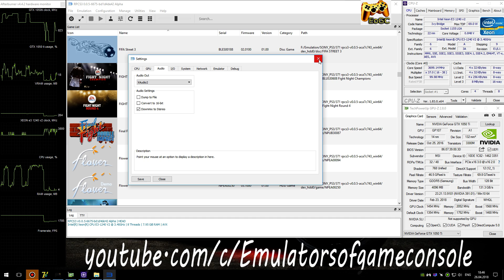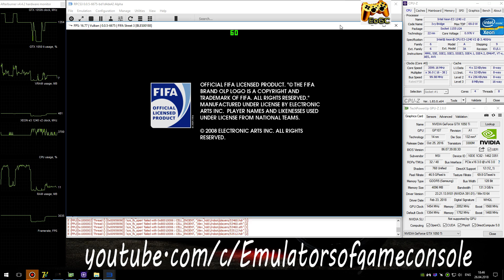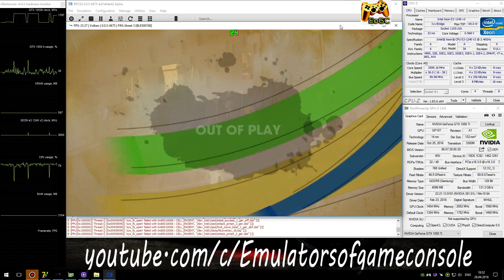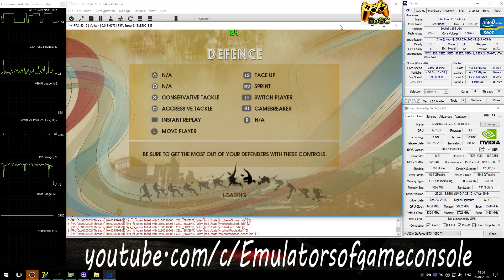RPCS3 0.0.5 PS3 Emulator - Fifa Street 3 (4K UpScale) LLVM Vulkan #1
My Spec:
Fifa Street 3 (PS3)
Status: Playable / Ingame (Progress)
Realtime Footage
Intel Xeon e3-1240 V2@3.6 это i7-3770@3.6Ghz
Уже лучше и практически играбельно.
Ждем обновлений :)